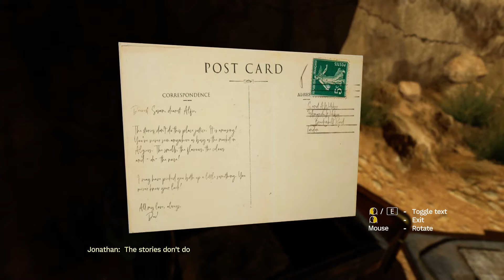Amnesia Rebirth Walkthrough - The Desert